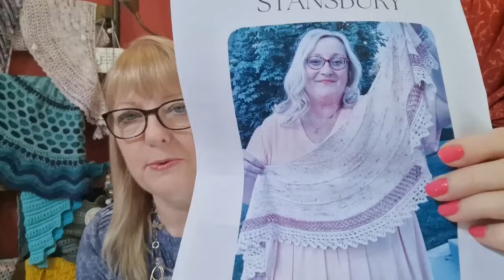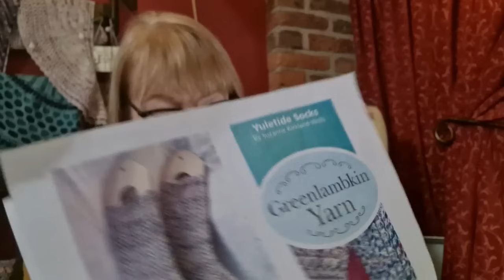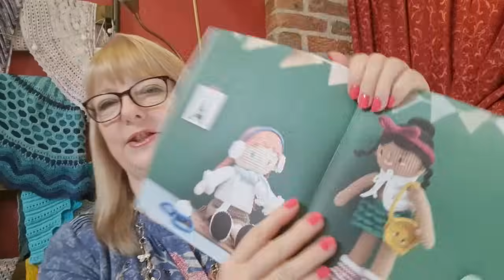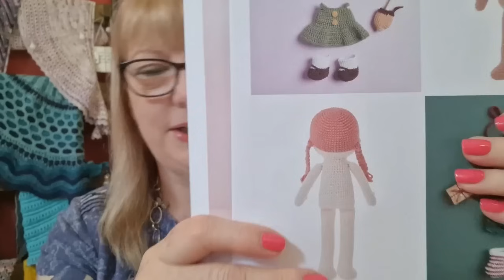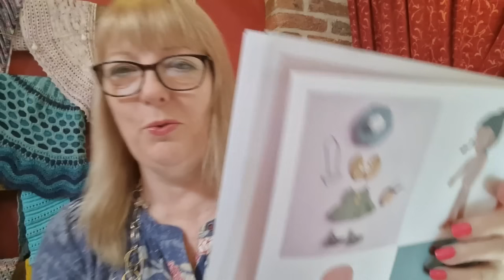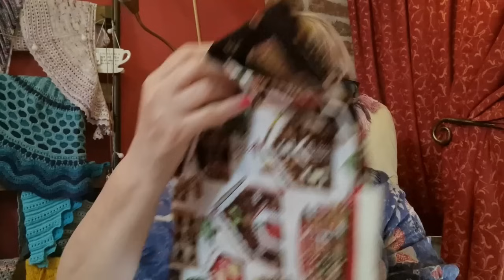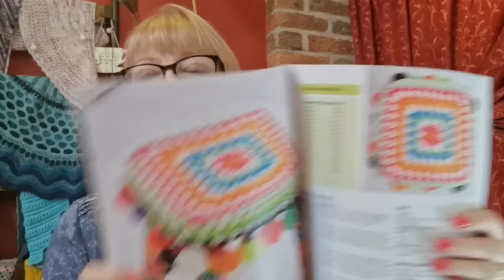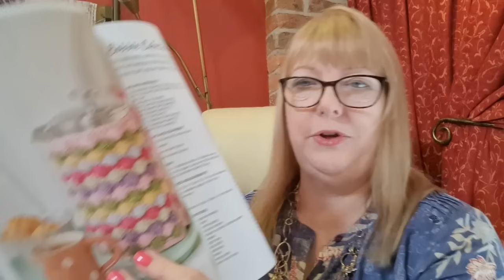EP 76 Christmas in July Part 2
Hello my lovelies, come and join me for my crafty choices for Christmas in July Part 2.  What did I cast on???  Can you guess??